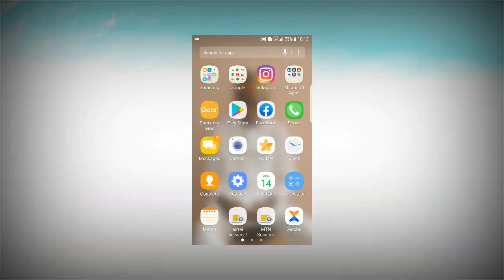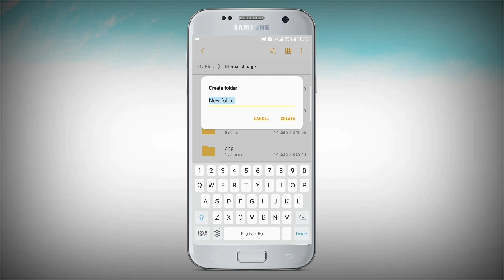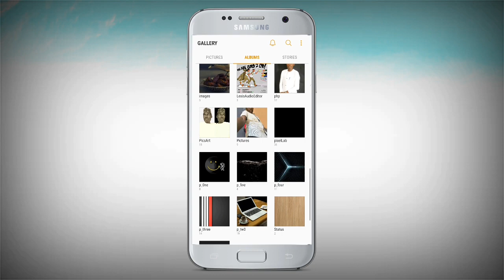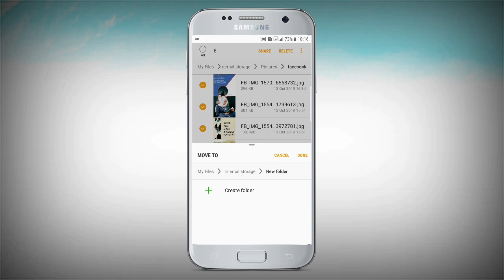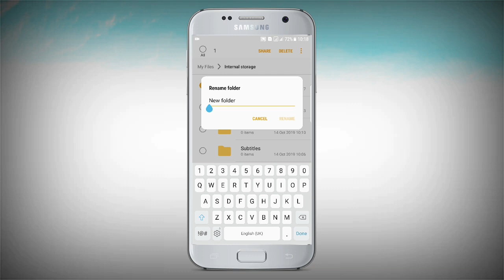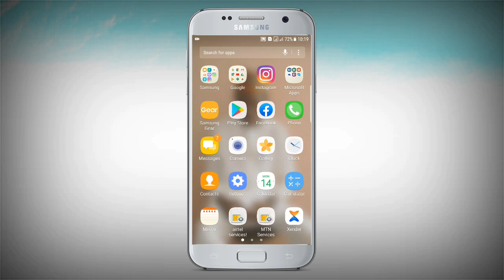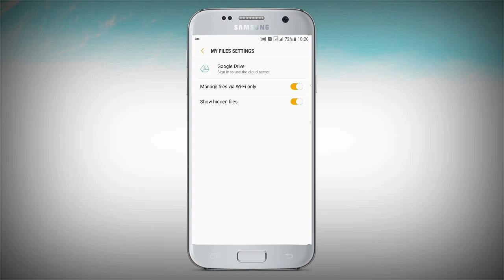Yadda zaka Boye komai na cikin wayarka babu me ikon gani!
Cikin wannan video zamu koyi
YADDA AKE BOYE
Pictures, Videos, Audio, da Documents
a wayar Android Ba tare da kayi Amfani da wani Application ba.